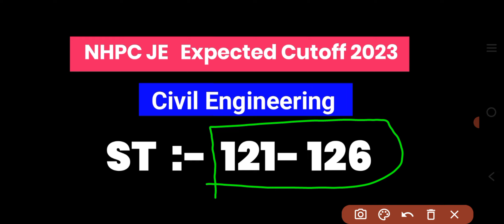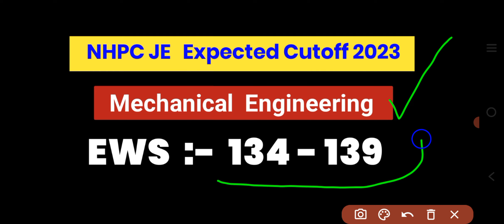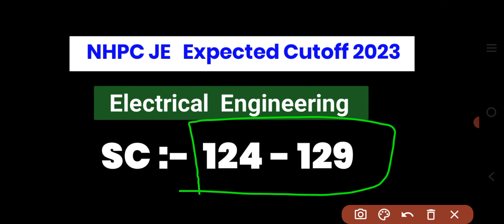NHPC JE Cut off 2023 | NHPC JE Expected Cutoff marks | NHPC JE Result | Nhpc JE Result kab aayega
Nhpc Answer key kaise Download  kare
 Answer Key download Link 👇👇

Your Quires:-

nhpc je cut off 2023
nhpc je expected cut off 2023
nhpc je cut off
nhpc je
nhpc recruitment 2023
nhpc je civil cut off 2023
nhpc je civil cut off
nhpc je cut off 2022
nhpc je vacancy 2023
nhpc je syllabus 2023
nhpc je exam date 2023
nhpc je electrical cut off 2023
nhpc je expected cut off
nhpc je answer key 2023
nhpc je safe score 2023
nhpc je mechanical expected cut off 2023
nhpc junior engineer electrical engineering cut off
nhpc junior engineer civil cut off
nhpc je electrical cut off
nhpc je result 2023
nhpc je result date
nhpc je result kab aayega
nhpc je result kab tak aayega